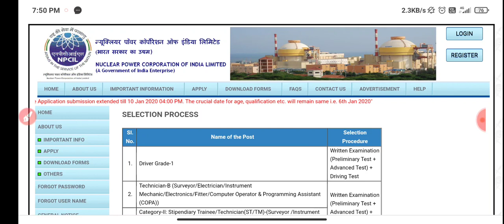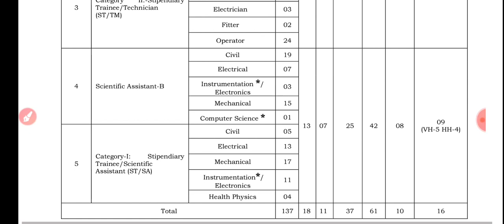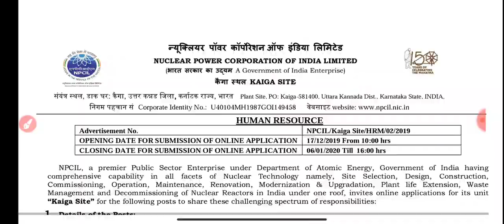NPCIL Kaiga Official Syllabus Discussion||NPCIL Kaiga Stipendiary Traniee Syllabus Discussion